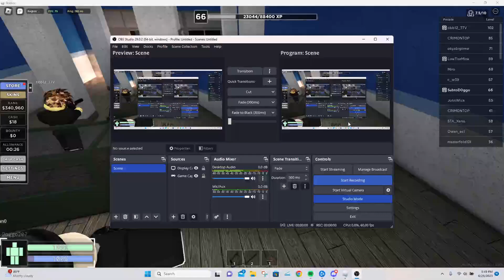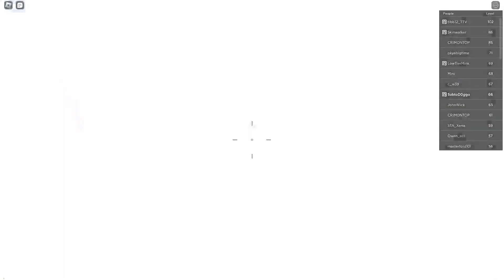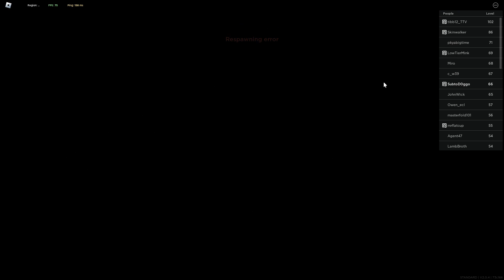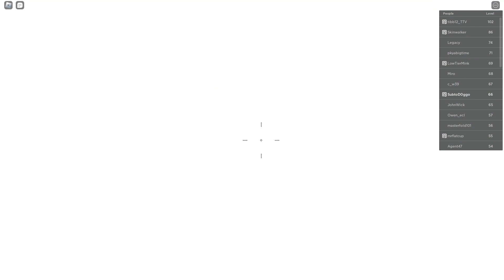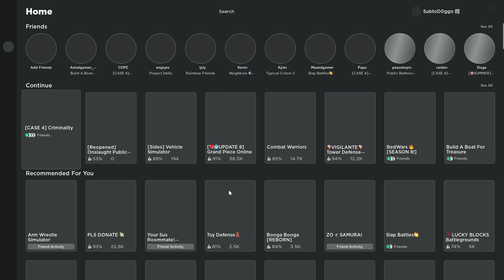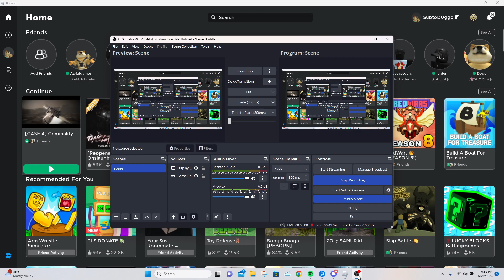Playing With tibb12